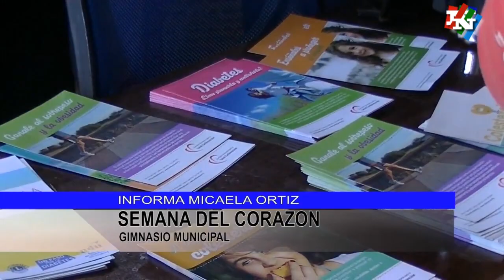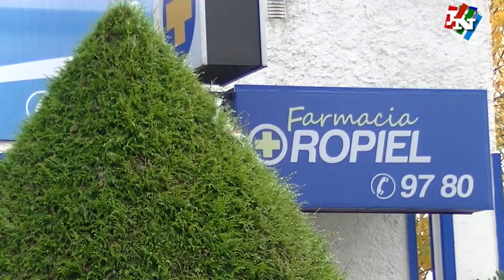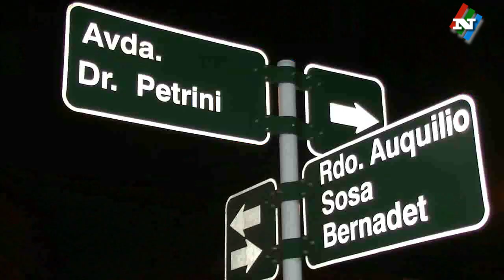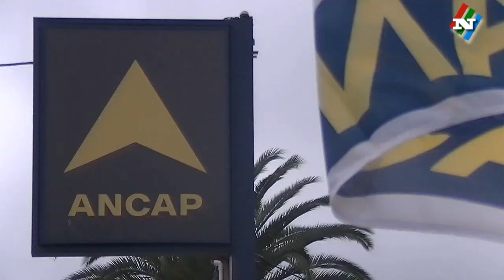NOTICIAS 24 09 18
De Martes a Viernes diversas actividades en la Semana del Corazón.
Voladura parcial de un techo provocó el fuerte viento del Sábado a la noche.
La etapa de primera división fue suspendida. Se jugaron los torneos nacionales sub 14 y sub 15